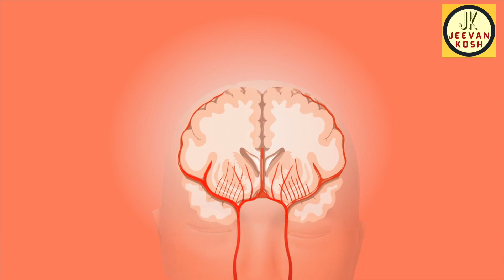Weight Loss से खून बढ़ाने तक कई फ़ायदों से भरा है पिस्ता, लेकिन जान लें खाने का सही तरीका |Jeevan Kosh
Find out the health benefits of Pistachio. Also, check out the correct way of including Pista in your diet to get maximum benefits.
जानिए पिस्ता खाने के फायदे और नुकसान | जानें पिस्ता खाने का सही तरीका ताकि मिले पूरा फायदा |